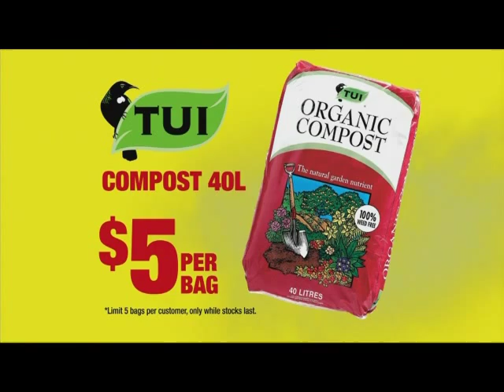Ads@6 TV3 Dec 10 2010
Mc Donalds
Placemakers
Briscoes
NZ Post
Harvey Norman
Warehouse
Countdown Windback
Honda